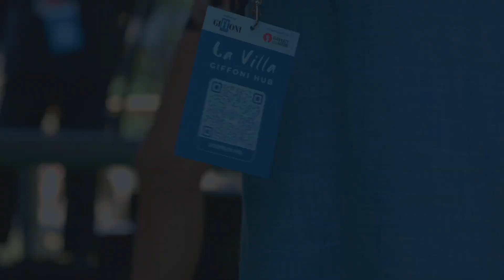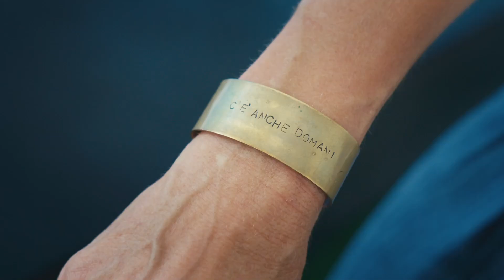Il costruttore di sogni alla Villa powered by Giffoni Hub - Venezia 2024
Seguici sui social e scopri quando apriremo le prossime candidature ed eventi